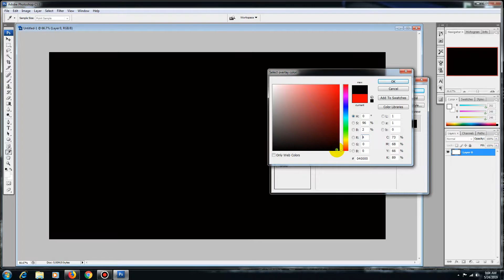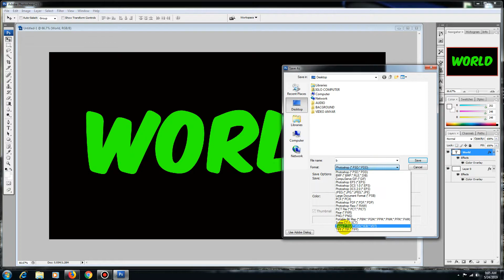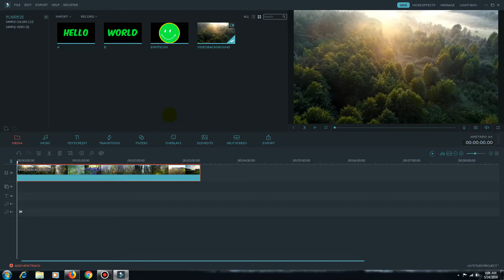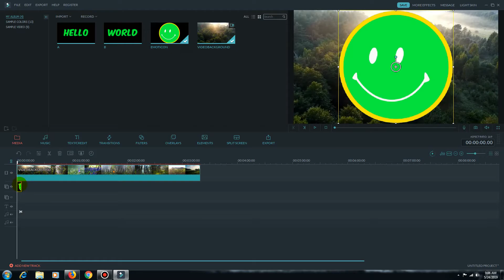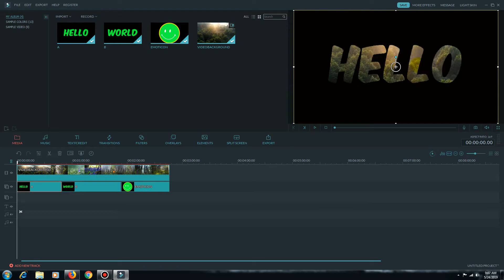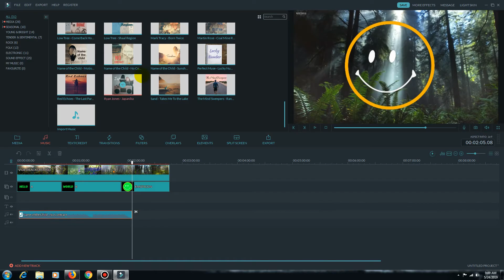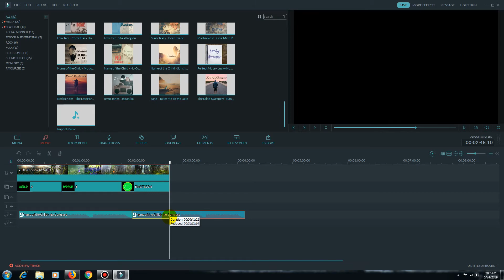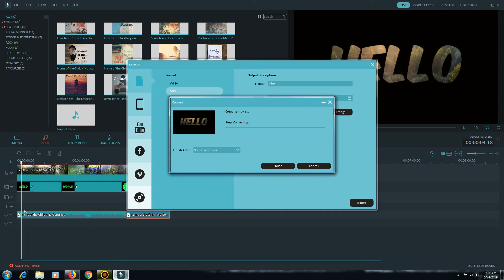MEMBUAT EFEK TULISAN DENGAN BACKGROUND VIDEO DI FILMORA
VIDEO INI BERISI CARA MEMBUAT EFEK TULISAN DENGAN BACKGROUND VIDEO DI FILMORA SEMOGA BERMANFAAT